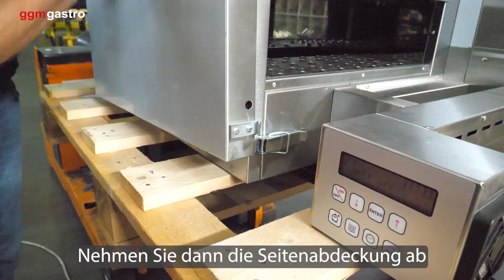DPZ Durchlaufofen Reinigung Laufband ausbauen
In diesem Video möchten wir Ihnen zeigen wie Sie das Laufband zwecks Reinigung ausbauen können

► ZUM PRODUKT

Art.Nr. DPZ

Art.Nr. DPZ